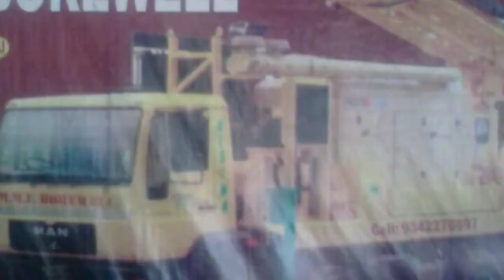(916)10 wheel /6wheel /Gass /ROBO/Cleaning/jeep/scanning camera/motor lift/filter pipe 9035278897